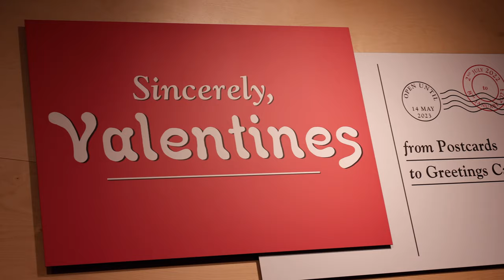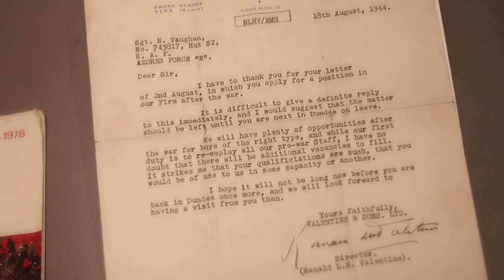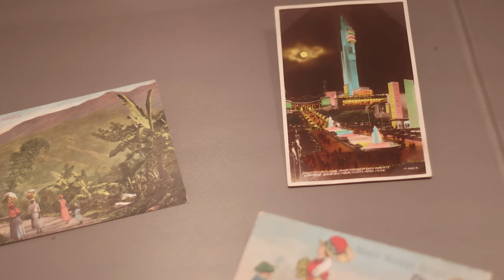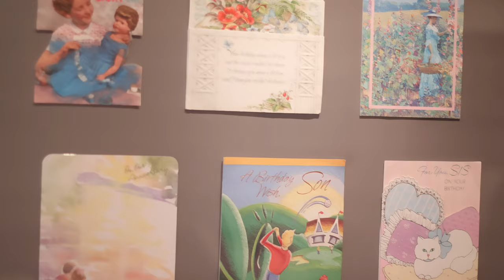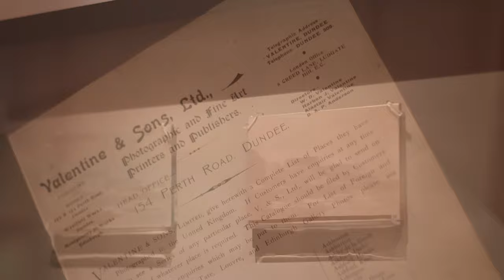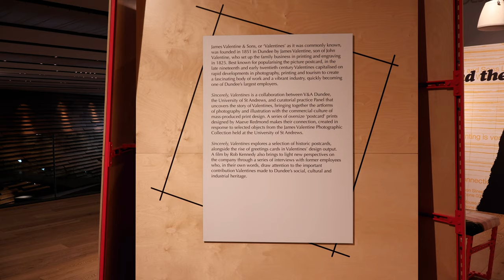Andrew from Dundee Culture meets Andrew Valentine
Andrew of Dundee Culture meets Andrew Valentine, who is the great-great grandson of James Valentine, the founder of the Valentines card company that was founded in Dundee in 1851. They discuss our Sincerely, Valentines exhibition, Andrew's role in his family's company and more.

Sincerely, Valentines – From Postcards to Greetings Cards tells the story of Scotland’s most pioneering and successful commercial photographers, best known for popularising the holiday postcard on a global scale.

On now until Sunday 14 May, find out more here: vam.ac.uk/dundee/exhibitions/sincerely-valentines